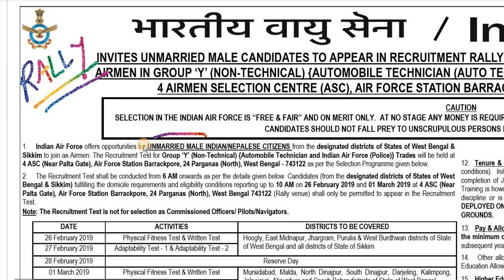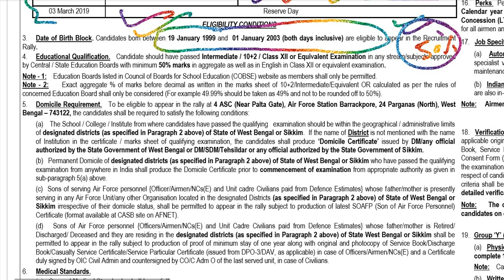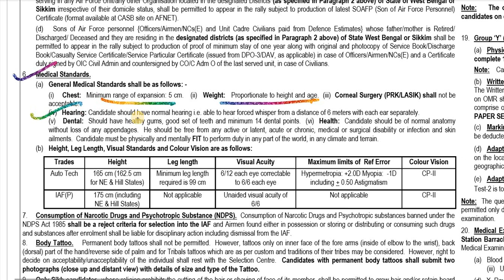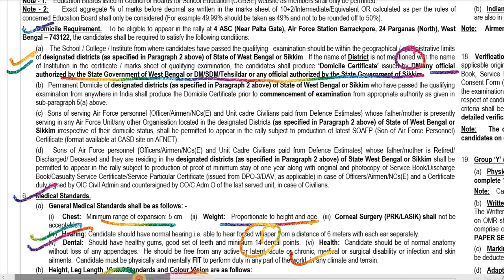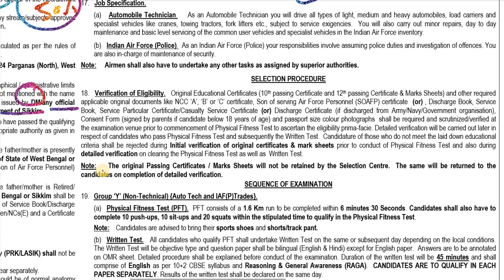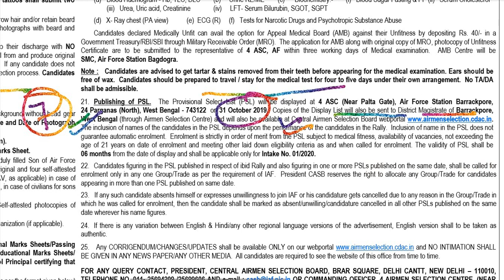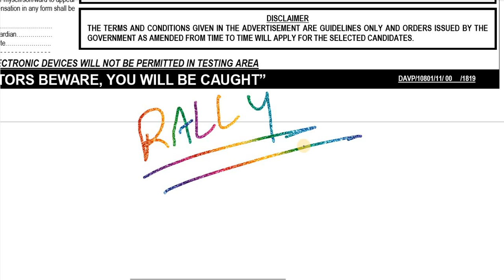Air Force Rally 2019 | Air Force Y Group BARRACKPORE, WEST BENGAL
1. Indian Air Force offers opportunities for UNMARRIED MALE INDIAN/NEPALESE CITIZENS from the designated districts of States of West Bengal &
Sikkim to join as Airmen. The Recruitment Test for Group „Y‟ (Non-Technical) {Automobile Technician and Indian Air Force (Police)} Trades will be held at
4 ASC (Near Palta Gate), Air Force Station Barrackpore, 24 Parganas (North), West Bengal - 743122 as per the Selection Programme given below.
2. The Recruitment Test shall be conducted from 6 AM onwards as per the details given below. Candidates (from the designated districts of States of West
Bengal & Sikkim) fulfilling the domicile requirements and eligibility conditions reporting up to 10 AM on 26 February 2019 and 01 March 2019 at 4 ASC (Near
Palta Gate), Air Force Station Barrackpore, 24 Parganas (North), West Bengal 743122 (Rally venue) shall only be permitted to appear in the Recruitment
Test.
Note: The Recruitment Test is not for selection as Commissioned Officers/ Pilots/Navigators.